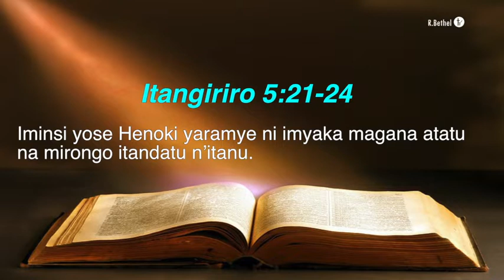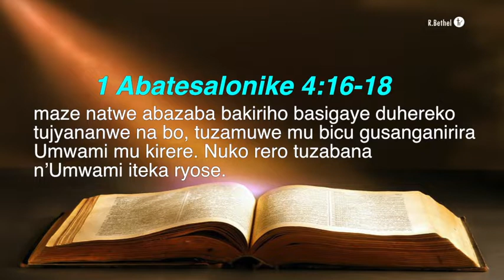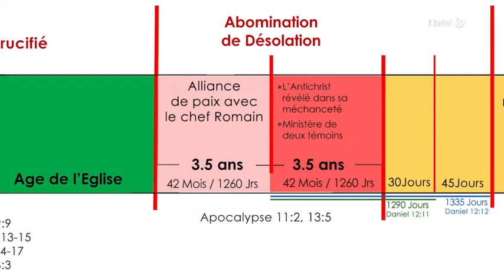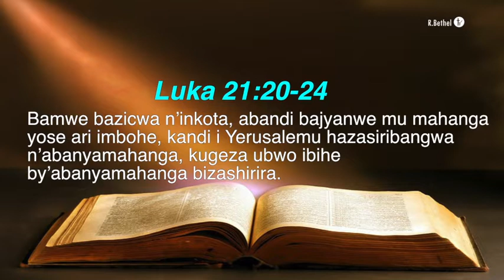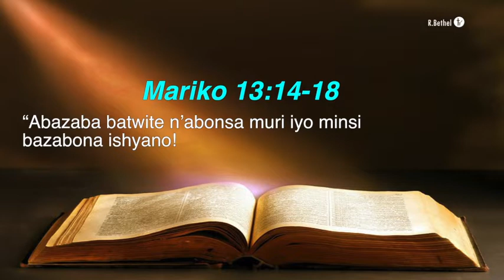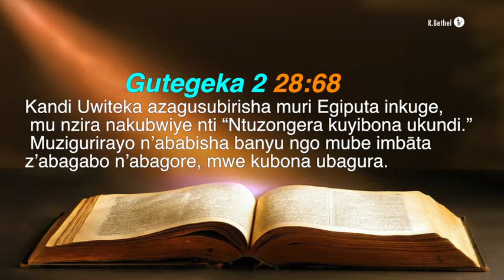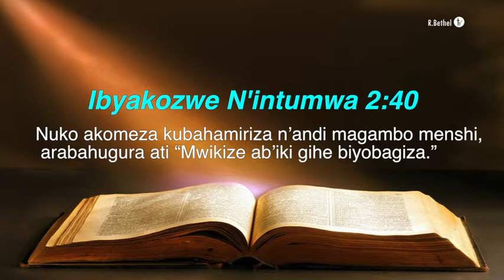Prophéties Bibliques des temps de la fin 35 B Apostle Dr François Nkurunziza